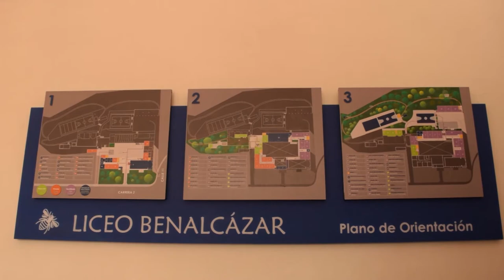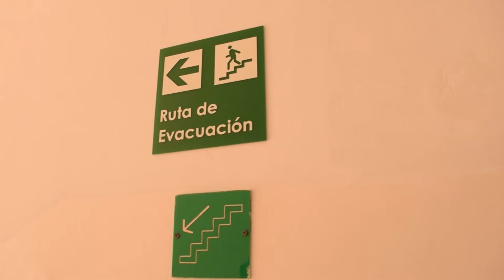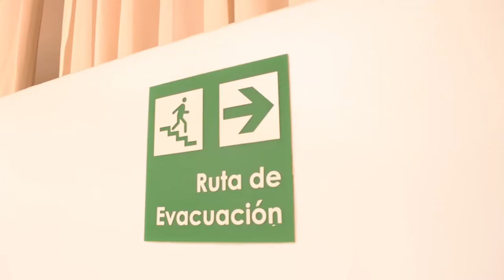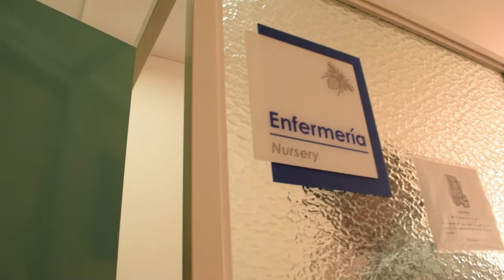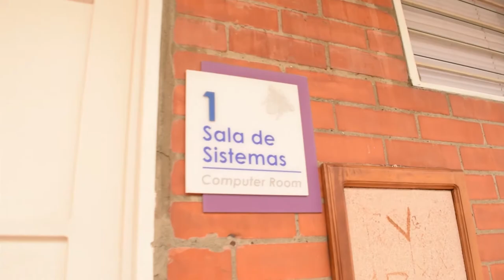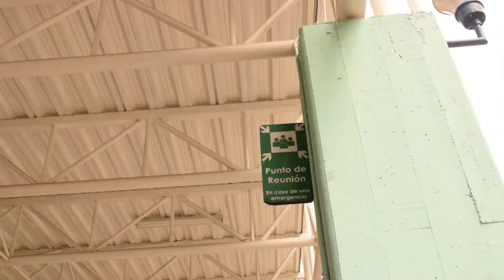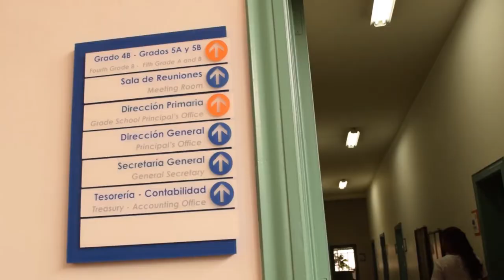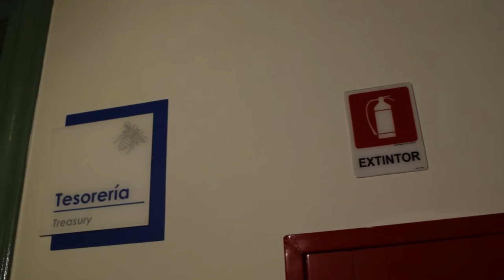Video Institucional Liceo Benalcázar